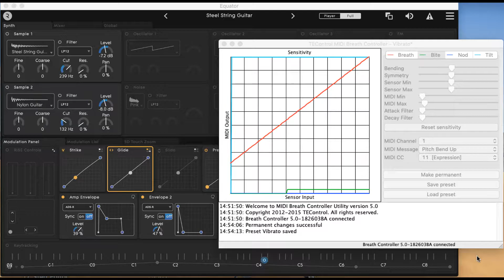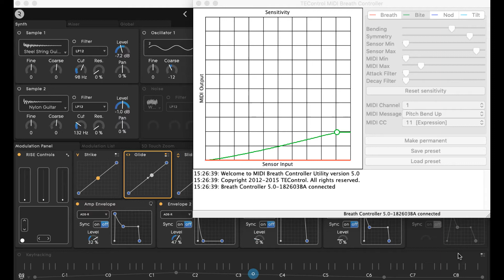WARBL AND TEC Breath Controller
WARBL in bag mode with TEC USB MIDI Breath and Bite Controller Software for demo is Equator and the TEC config tool on Mac.